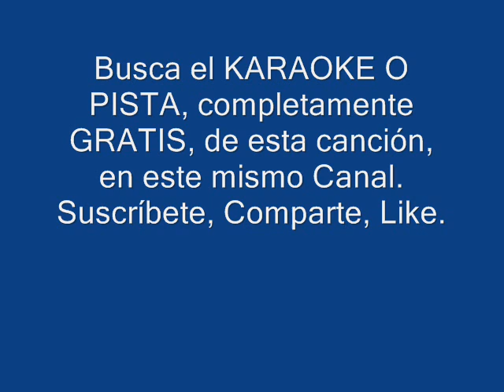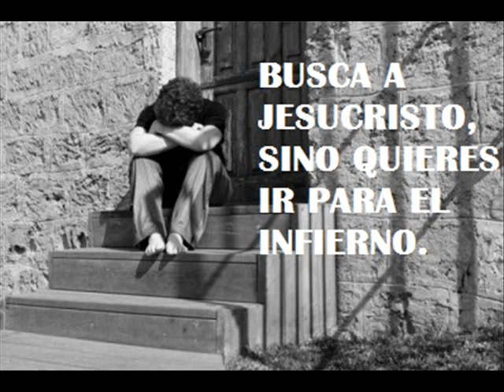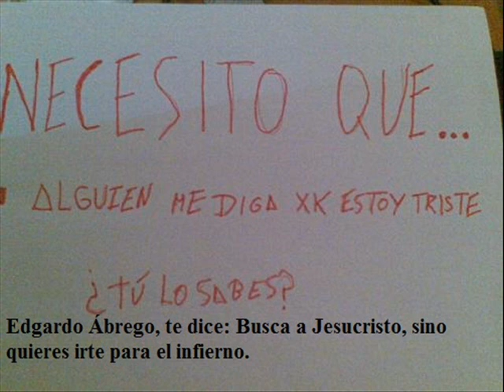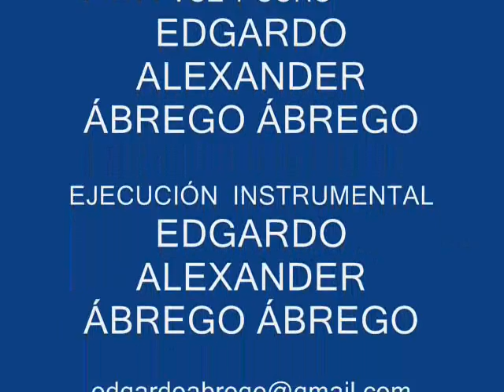DE GLORIA EN GLORIA TE VEO MERENGUE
Busca el KARAOKE O PISTA de esta canción, GRATIS, en este mismo Canal.